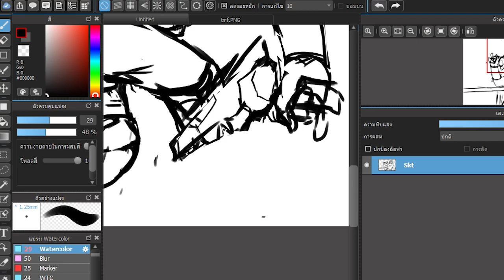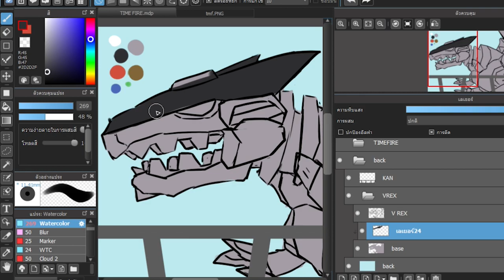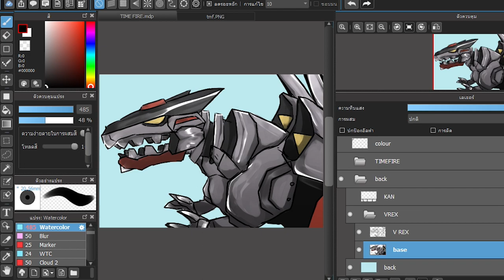SPEEDPAINT:TIME FIRE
Thank credit music
copyright
Resolution · MoppySound
ノスタルジックな珠玉の生演奏バラード 癒しのリラックスBGM
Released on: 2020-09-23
Music  Publisher: Audiostock Inc.